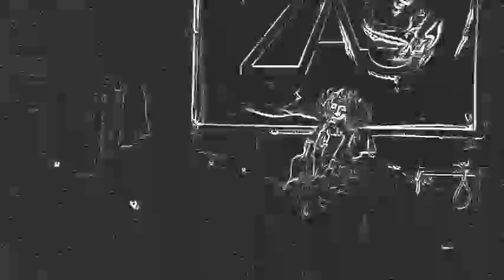Mujercitas Terror - "La Ceremonia" por GUNKZA FILMS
Mujercitas Terror - "La Ceremonia" en vivo en el ZAS - Noviembre de 2011 -
Productora: GUNKZA FILMS // Formato: DV// Duración: 3:14
Más videos del under en este canal:

En mi canal vas a encontrar videos y reseñas de muchas bandas y proyectos  que componen el mapa de los últimos 10 años del under argentino.

MT es uno de los tríos post punk más novedosos de los últimos tiempos, sus discos son producto de una coherencia estética que los acompaña desde su gestación. Tanto en la poesía de sus letras, como en sus voces y sus melodías cancioneras, su sonido es propio,único y por cierto muy sólido.
Van pasando los años y MT va adquiriendo reconocimiento a nivel internacional, sus discos se pasan en radios on line, reseñas de ellos pueden leerse en muchísimos zines y revistas web , sus videos rotan alrededor del mundo y en algunos canales de tv.
Entre alucinaciones , pesadillas y cuentos de terror siguen escribiendo su destino rockero, que nos hace entender a muchos de los que participamos en la escena local, que se puede llegar tan lejos como nuestra imaginación lo disponga , tocando en vivo, de sótano en sótano y pasando por festivales y lugares clave para el desarrollo de esta cultura subterránea.
Con esta banda entendí definitivamente que podemos borrar esos vestigios de humanidad que nos quedan, para volvernos completamente seres de fantasía y cambiar el paradigma de nuestras cotidianas y muchas veces...aburridas vidas.

Más info sobre Mujercitas Terror,su historia,fotos,flyers,prensa,videos y contacto en: mujercitasterror.com.ar

LETRA DE "LA CEREMONIA" POR MUJERCITAS TERROR

No quieres ser
solo un cadaver hermoso
viviras...
solo en nuestros ojos
porque
no lo quieres ver!

Rondas en las sombras
en la ceremonia

pero yo se donde estas!
como se otras cosas más...
otras cosas más de vos
yo se donde estan...

No quieres ser
viviras...
hasta ser un monstruo!

Tus promesas...
las olvidaras!

en la ceremonia

pero yo se donde estan
esas cosas perdidas

quizas en la niebla...
quizas en el día...

Yo se donde estaaaan!
y en las noches de ansiedad desconocida...
las vuelves a buscar
y no esperan...

en la ceremonia
en la ceremonia...